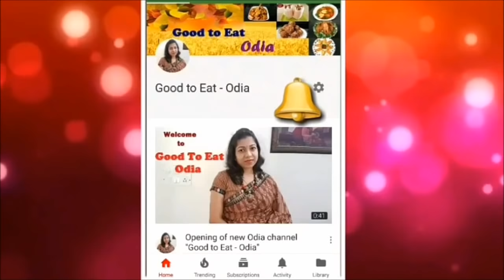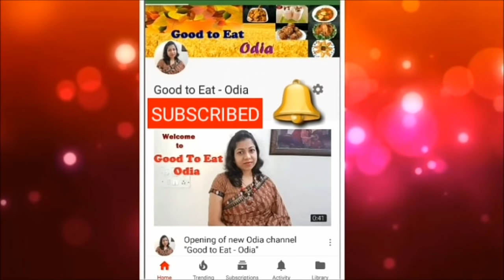ବିଲକୁଲ୍ ମାଛ ତରକାରି ପରି taste କଞ୍ଚା କଦଳୀ ତରକାରି / Odia Kancha kadali tarkari / Odia raw banana recipe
Namaskar,
Welcome to "Good to eat- Odia" channel.Today I am sharing "Raw Banana Curry" , which is very delicious. Taste is just like fish curry.
Thanks!